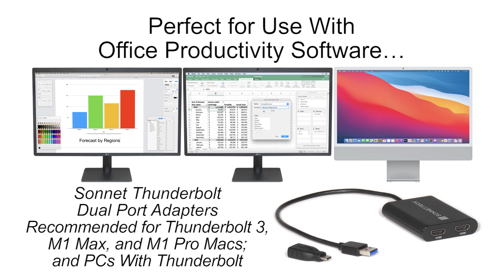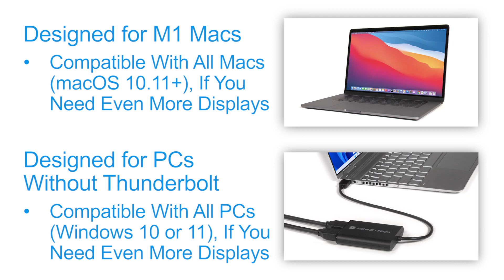Sonnet DisplayLink Dual HDMI Adapter for M1 Macs and PCs - Overview Video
Overcome the M1 MacBook’s Single External Display Limit! This is the official overview of Sonnet’s DisplayLink Dual HDMI Adapter for M1 Macs and PCs. It is a compact Mac and Windows compatible device that enables you to connect two 4K 60Hz HDMI displays to a single Thunderbolt port on your computer. The adapter features two HDMI ports and a USB-A Connector. It also comes with a USB-A to USB-C adapter and features bus-powered operation. This Dual HDMI adapter is perfect for use with office productivity software, web browsing and various extended workspace applications.